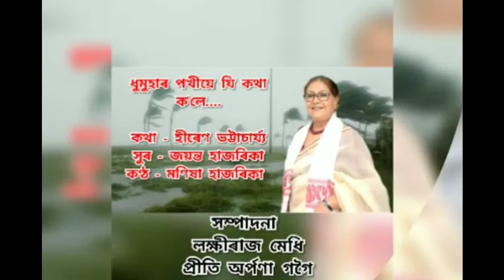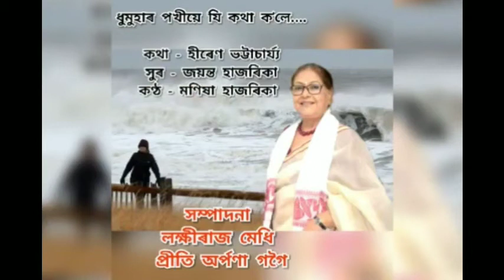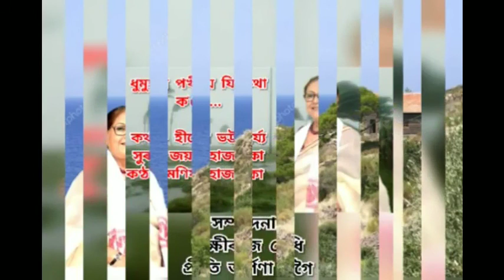Dhumuhar pokhiye ji kotha kole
Singer/Manisha Hazarika
Lyrics/Hiren bhattacharya
Tune/Jayanta hazarika